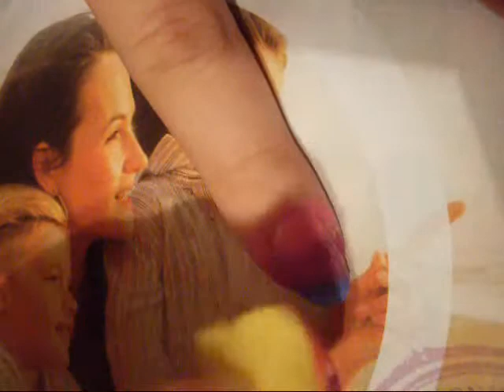My first entry to Roslion90's nail art contest - Music Equalizer and Headphones nail art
Hi guys,
after a long time, I finally uploaded a video, and it's for a contest which was made by Roslion90.
Angela